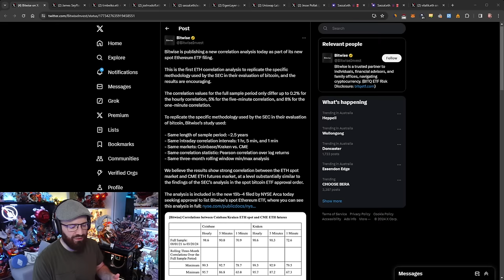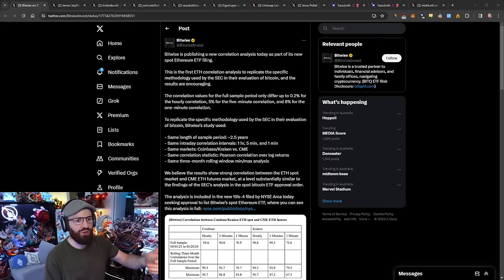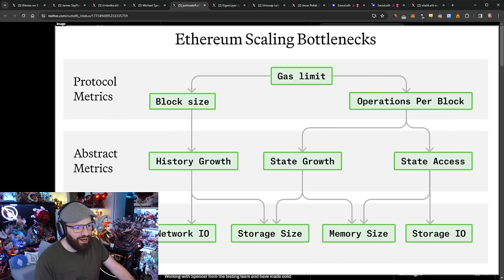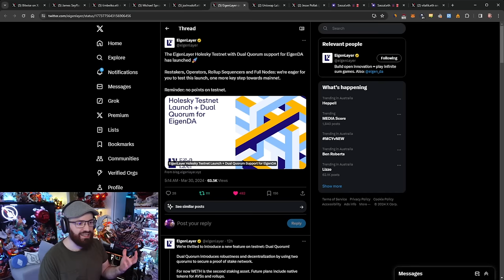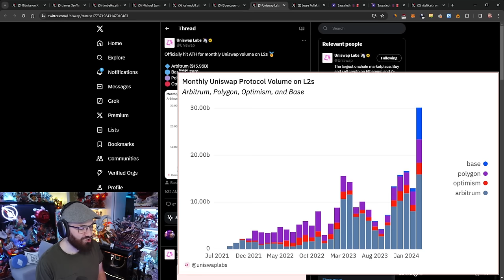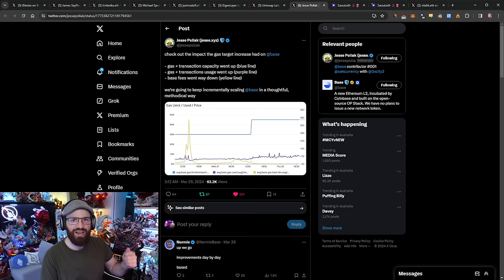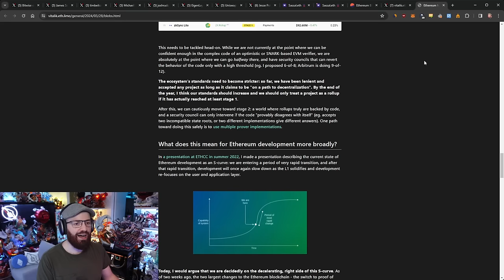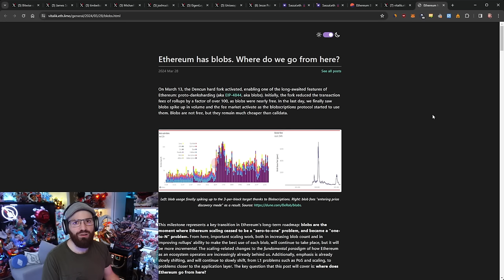Uniswap L2 volume ath, Ethereum after blobs and more - The Daily Gwei Refuel #756 - Ethereum Updates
Timestamps and links 👇

00:00 Introductory song
00:32 Bitwise’s new spot Ethereum ETF filing
06:10 Bitwise Form S-1 and 19b-4 forms
07:26 ACDE Call 183 recap + article on missed slot incident & need for EPBS
10:12 Verkle Implementers Call 15 on The Verge & removing access bottlenecks
11:37 EigenLayer Holesky Testnet w/ Dual Quorum support for EigenDA launch details
15:43 ATH for monthly Uniswap volume on L2s
19:10 Graph of the impact the gas target increase had on Base
23:33 AggLayer + shared sequencers to further supercharge Ethereum's L2 ecosystem
31:04 Hilldobby’s definitive dashboard for tracking all blob-related activity
31”29 Vitalik’s blog: “Ethereum has blobs. Where do we go from here?”